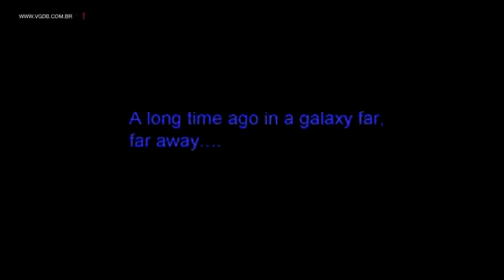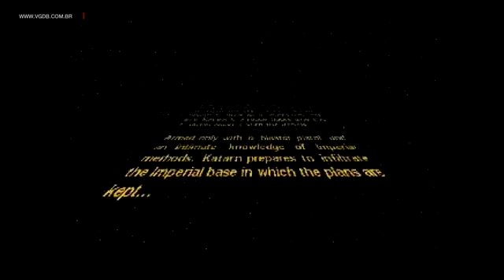Star Wars: Dark Forces - Sony PlayStation - VGDB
Apresentação e primeiros minutos do game Star Wars: Dark Forces, para Sony PlayStation.

Jogo gravado no hardware real (PlayStation 3 Slim).